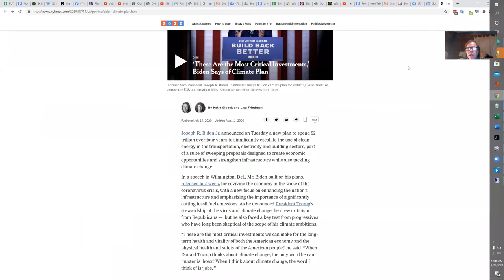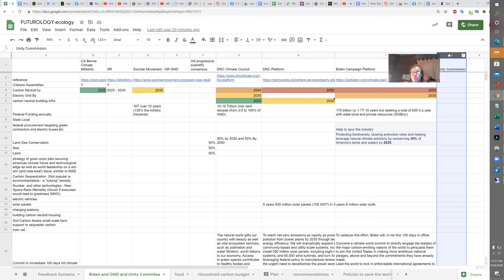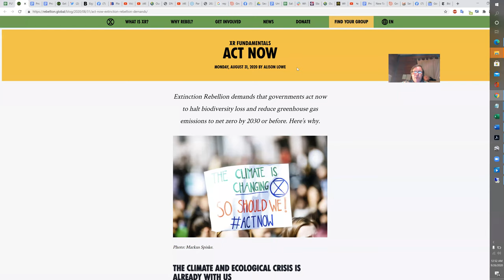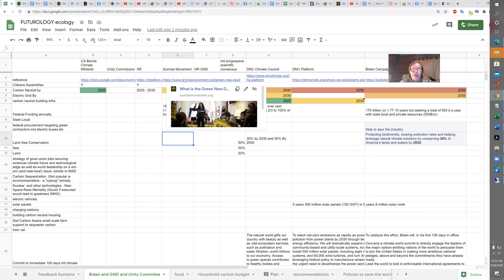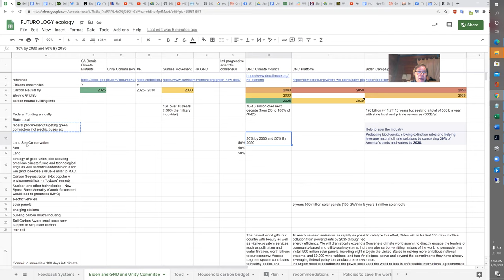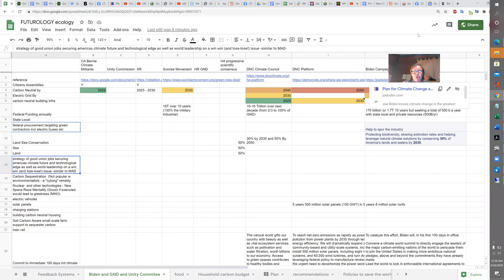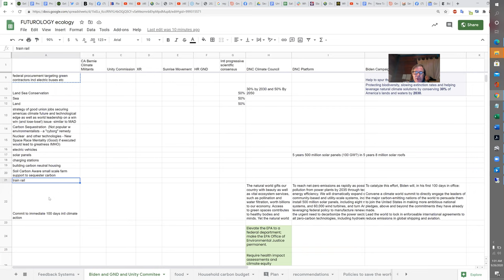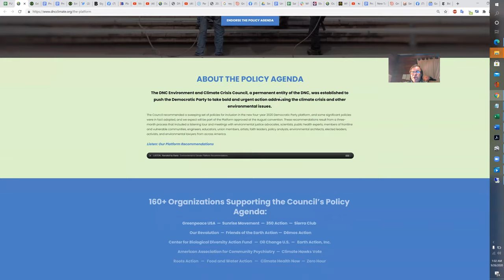Joe Biden's Climate Change Plan Analysis ,Trump & Green New Deal : P5 DNC Climate Council, 5 plans!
Link to Climate Plans Matrix
Where are we with climate change?
Ice Caps
Thermohaline and jet stream and AMOC
Permafrost
Boreal - this year
Africa
Australia
Acidification
Wet Bulb Events humid 100F +
Where does Biden Stand
Segments of Speech
Sanders Biden Task Force
DNC Climate Platform
Joe’s Speech Monday
Attitude
Substance
My Attitude -
Pelosi as poster child Clinton Obama (in that order) of whats wrong w centrists.
Who endorsed GND and who didnt
What is the strategy?
Phase 1: Progressive DNC Climate Emergency Resolution
The transformation I experienced listening to Biden’s Speech, followed by mild deflation upon reading his website.
WWIII on White Supremacist Imperialist Legacy - how to describe the effort? WWIII on Human Folly endangering everything on Stupidity. On Blind short sighted selfishness. A struggle against denialist ideologies. P5 on the 7,000 year legacy of patriarchal classist society of built in to our systems